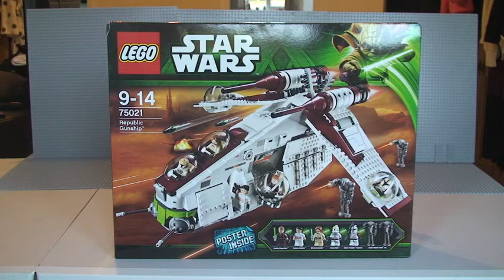LEGO Star Wars Republic Gunship 75021 Review - Summer 2013 Wave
LEGO Star Wars Republic Gunship 75021, Summer 2013 Set Review.

Ensure you watch the whole video to see the side by side with the Republic Fighter Tank.

75021Ages 9-14
1175 piecesr
£109.99 (UK LEGO Store RRP)

Many Thanks